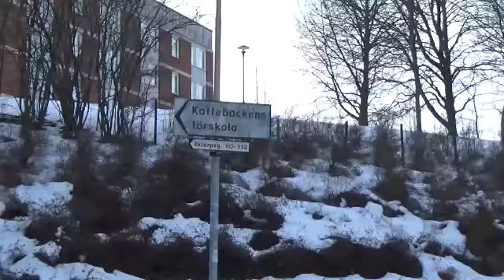Promenaden - dikt av Ingvar Holmberg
Ingvar Holmberg läser sin egen dikt "Promenaden", där han promenerar till stan längs välkända gator i sin hemstad Norrköping.